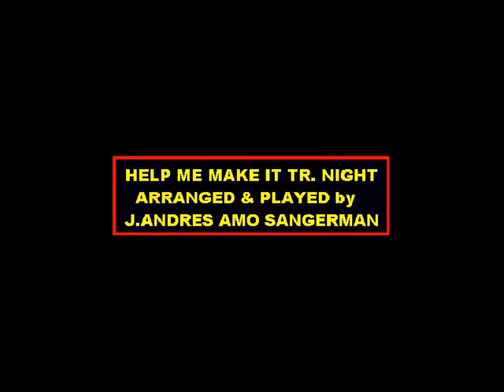help me make it through the night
Help me make it through the night, or take the ribbon from your hair, is a country song written by Kris Kristofferson in 1971 and covered later by country singer and actress Sammi Smith. This is my arrangement for classical guitar